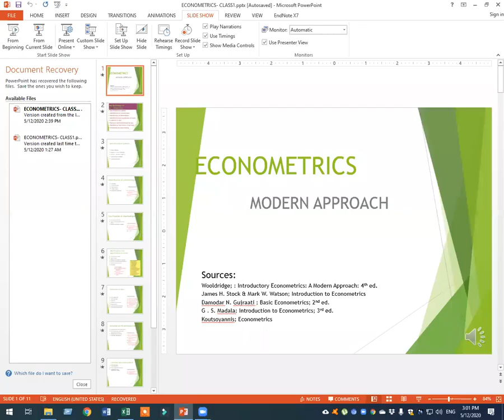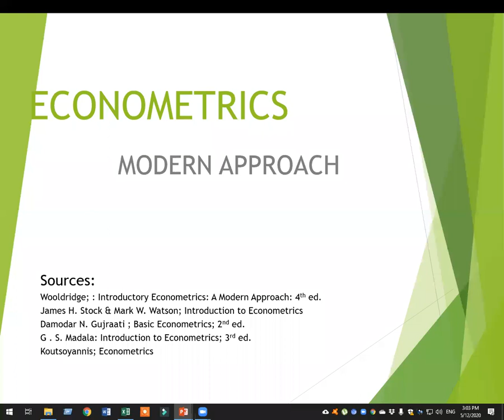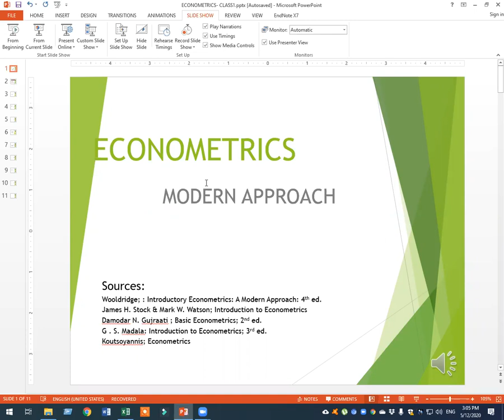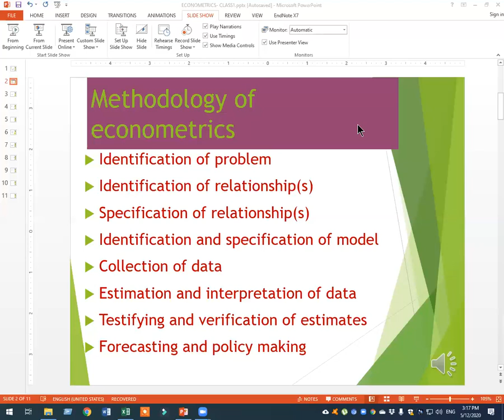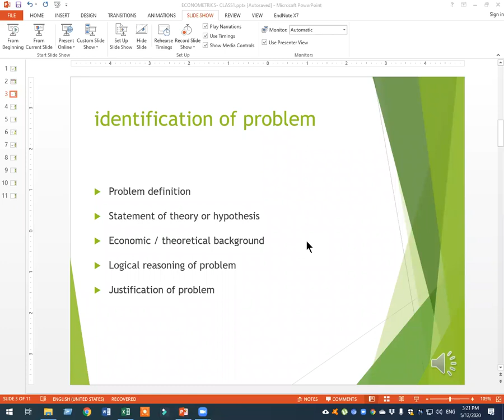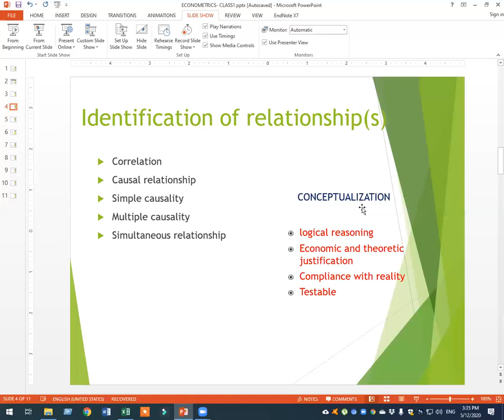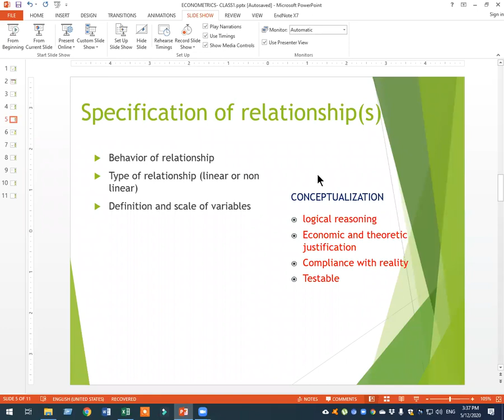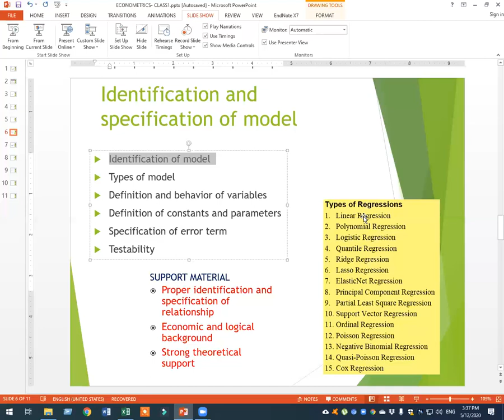Econometric I Batch 6 Lecture 1 part 1